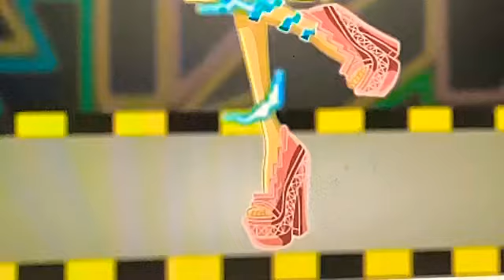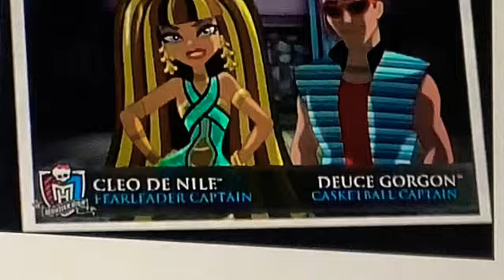Cleo de Neil - Die Young